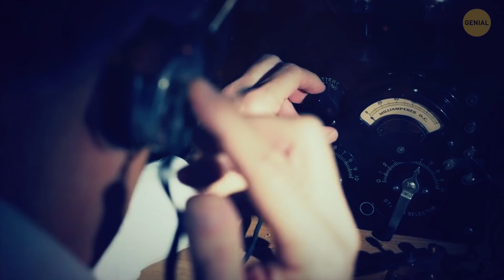Por qué el Triángulo de las Bermudas no aparece en ningún mapa